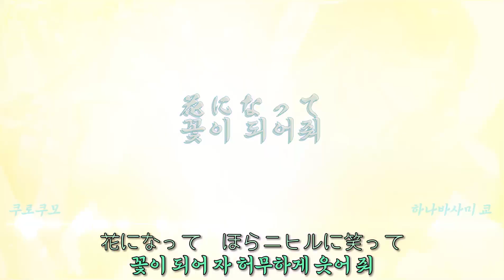[좌우음향] 꽃이되어줘(花になって) 「쿠로쿠모/하나바사미 쿄」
노래: 꽃이되어줘(花になって)
가수: 녹황색사회(緑黄色社会)
애니: 약사의 혼잣말